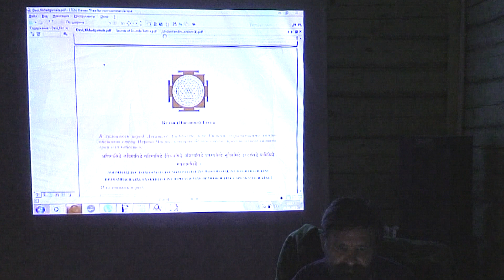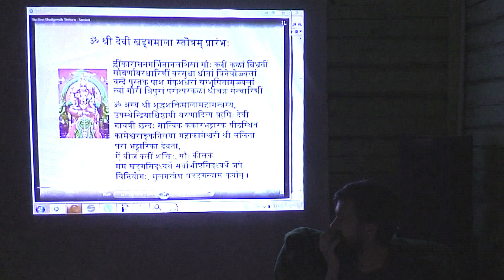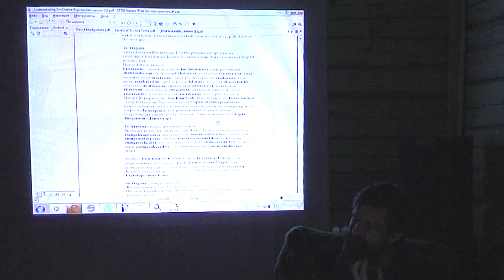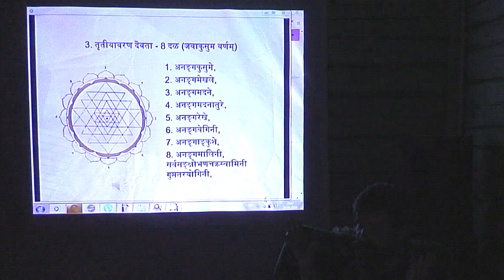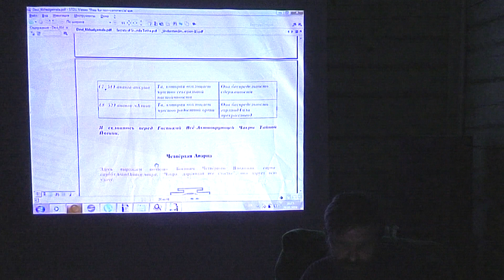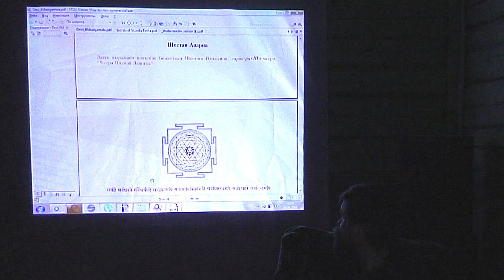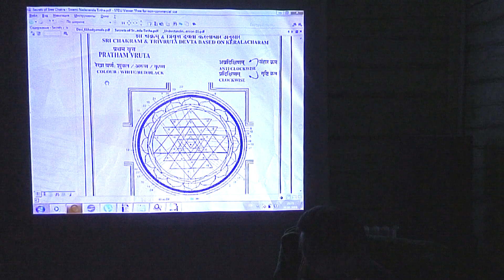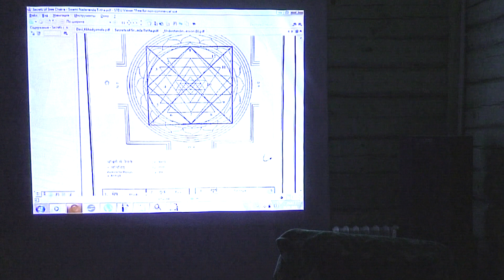Лекция Ерченкова О.Н. "Медитативные практики Тантры " в Пространстве Л. ч.07